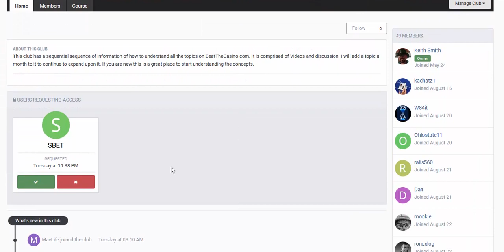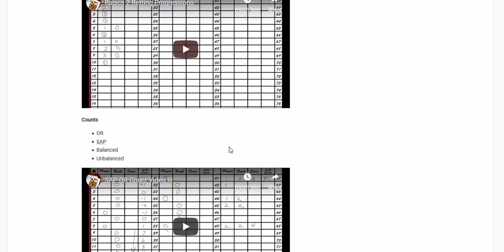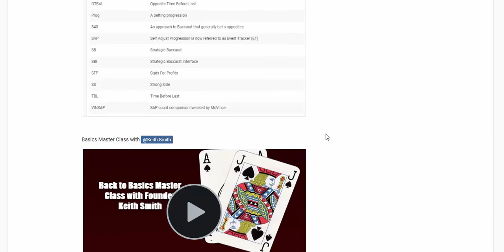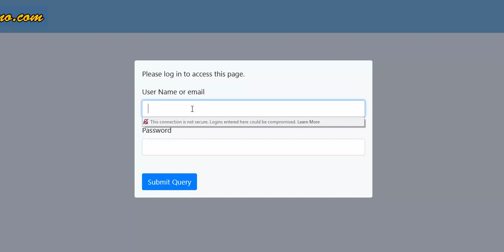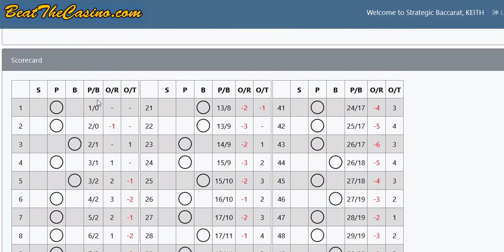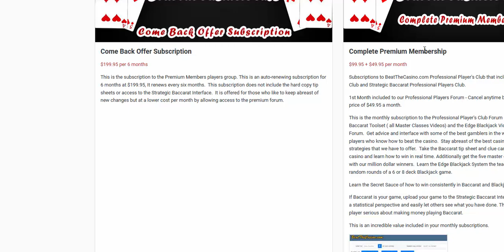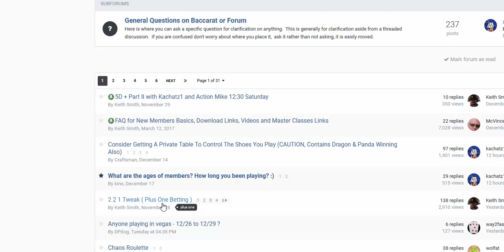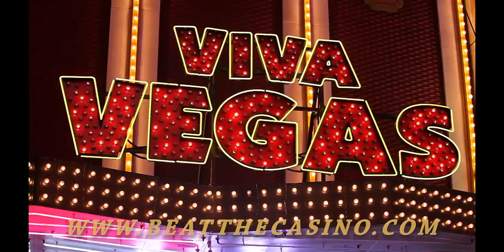Episode 133 What's New at BeatTheCasino com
✅ Join our YouTube Channel for some of the best Baccarat and Blackjack
Approaches to Win Money playing in the Casino.